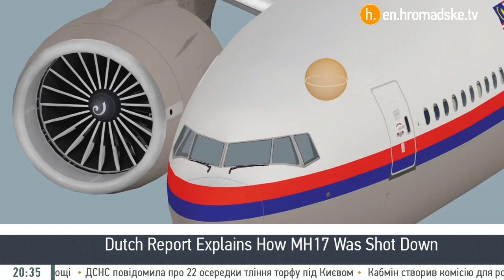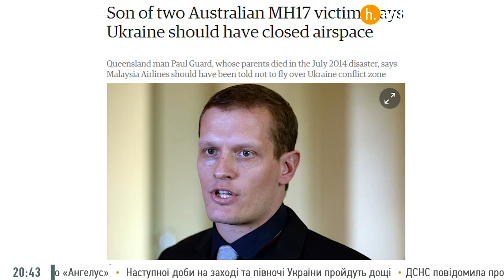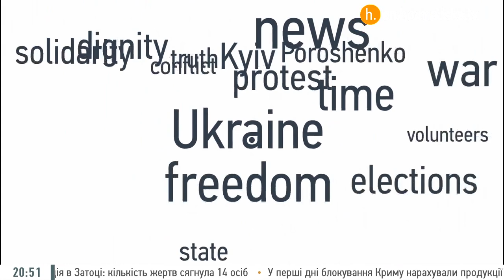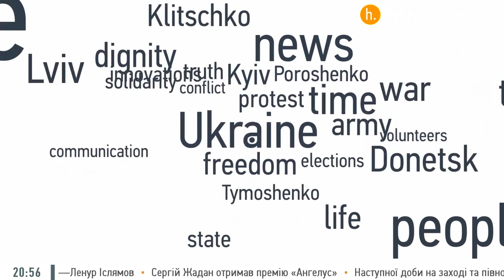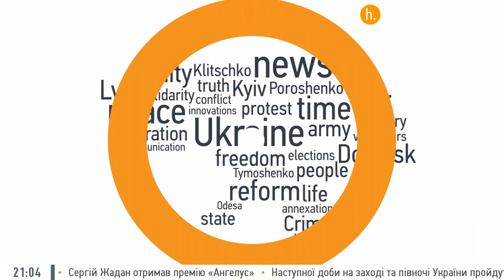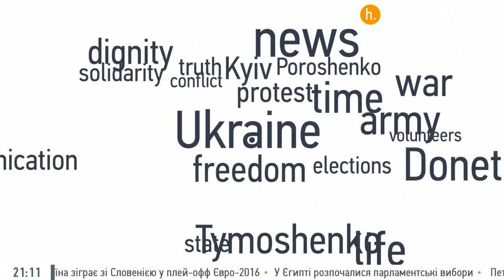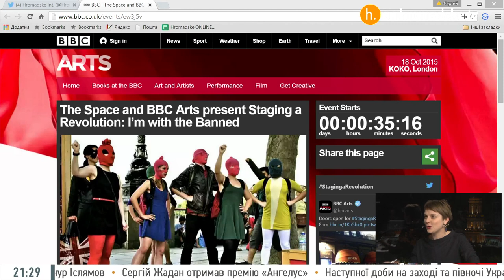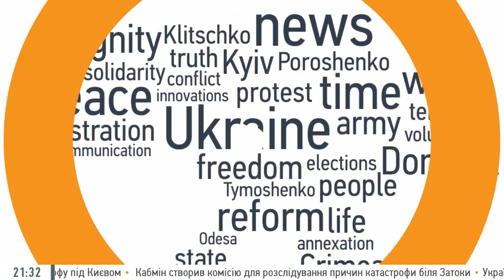The Sunday Show - The Sunday Show 10/18/2015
This week on the show:
The MH17 Report Would Help To Prepare a Court Case
How Russia is Waging a Disinformation Campaign on MH17
Far Right Co-opts Defenders Day in Kyiv
Progress on Reforms in Ukraine
How Russian Leaders Keep Control Over the Population
The Firtash Case in the Framework of European Politics
A Visit To Chernobyl

Guests:
Rebecca Harms, Head of the Green Party in the European Parliament
Anne Applebaum, Washington Post Columnist and an expert on post-Communist transitions
Chris Miller, Mashable Senior Correspondent
Dmytro Shymkiv, Deputy Head of the Presidential Administration of Ukraine
Anton Shekhovtsov, Visiting Senior Fellow at the Legatum Institute
Cathrin Kahlweit, Süddeutsche Zeitung Correspondent
Gary Shteyngart, Author of Little Failure and Absurdistan

Get up to speed on Ukraine. Follow Hromadske!